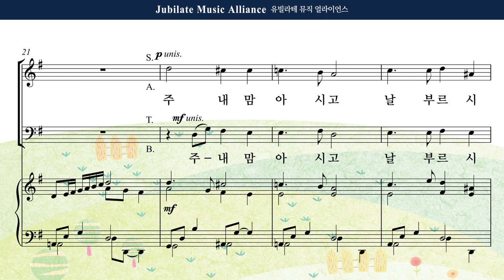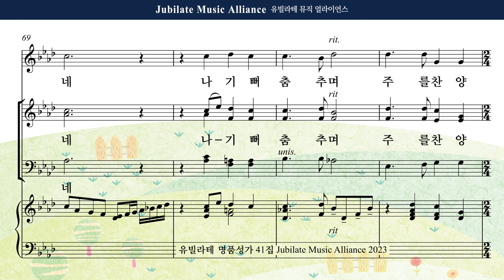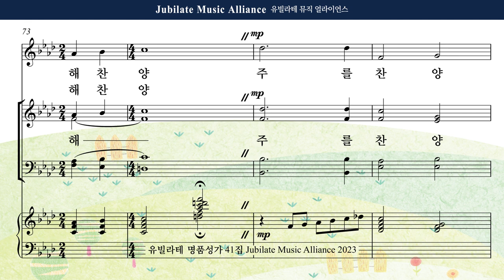[유빌라테 41집] 27. 정영주 - 아이같은 마음으로 (어린이 주일) Soprano MIDI ver.